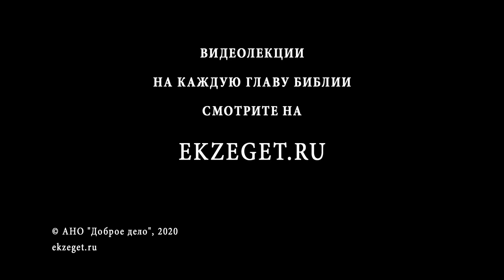Закваска фарисеев и саддукеев (Матфей 16:6) Протоиерей Дмитрий Сизоненко. Толкование Нового Завета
В сегодняшнем видео с Протоиереем Дмитрием Сизоненко рассуждаем на тему трудных мест в Библии, говорим о том, что значит "закваска фарисеев и саддукеев", из Евангелия от Матфея 16 глава 6 стих и касаемся следующих тем:

🔸О закваске фарисеев и саддукеев
🔸О том, что на протяжении всего Евангелия между Христом и фарисеями идет спор
🔸О том, кто такой фарисей
🔸О слове "фарисей"
🔸О влиянии фарисеев
🔸О том, кто такие саддукеи
🔸О проблеме фарисейства
🔸О трех искушениях Иисуса Христа в пустыне
🔸Об эпизодах связанных с фарисеями
🔸О противоположности Христа и фарисейства
🔸Об источнике зла и добра
🔸О желании фарисеев поймать Христа с учениками в ловушку
🔸О мотивах фарисеев
🔸Что означают слова "остерегайтесь закваски фарисейской"?
🔸О контексте этих слов
🔸О притче Христа о хлебе
🔸Откуда появляется образ закваски?
🔸Об амбивалентности образов в Библии
🔸Об эпизоде в лодке
🔸О напоминании Христом о недавно произошедшем чуде
🔸О нехватке веры
🔸О толковании модных проповедников чуда с разделением хлеба и рыб
🔸Об уроке Христа
🔸Об образе закваски упомянутой Апостолом Павлом